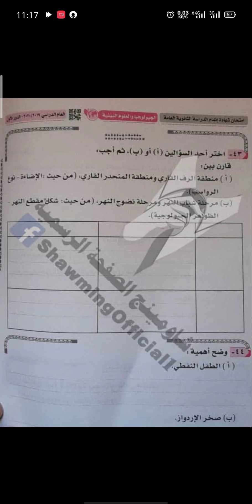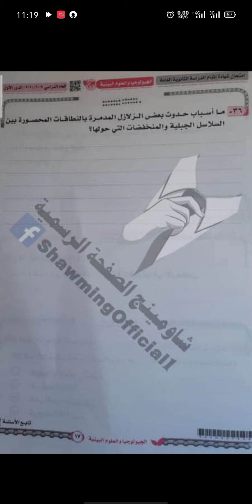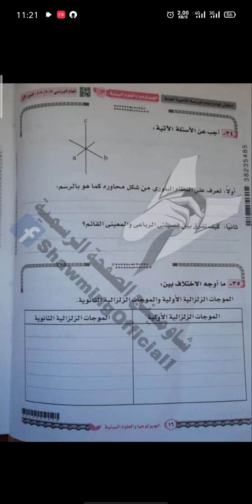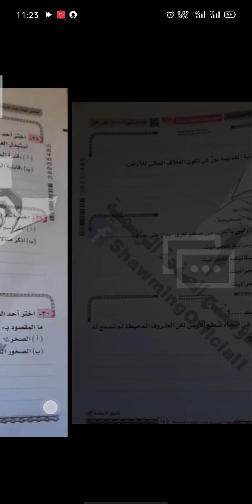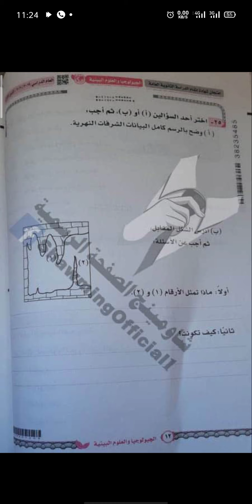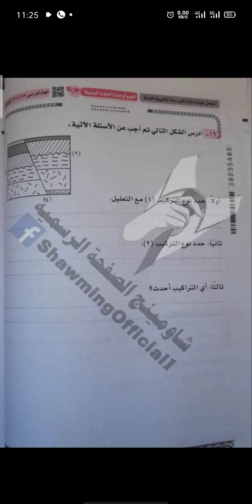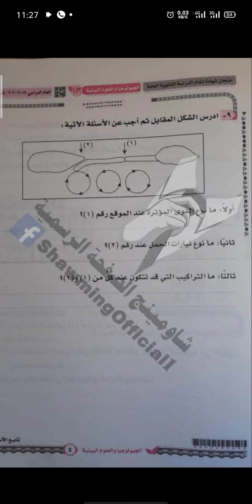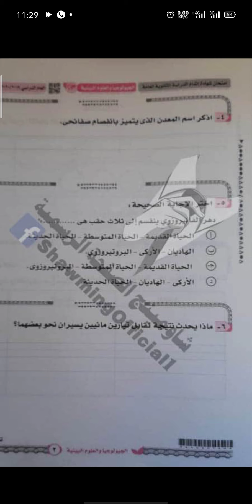امتحان جولوجيا ثانوية عامة ٢٠٢٠